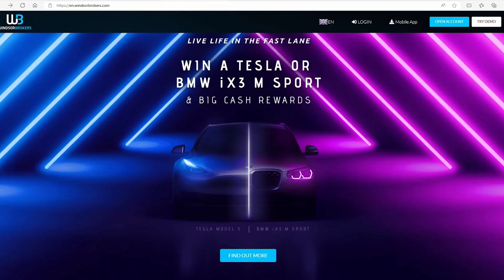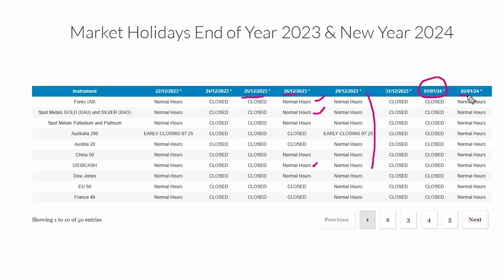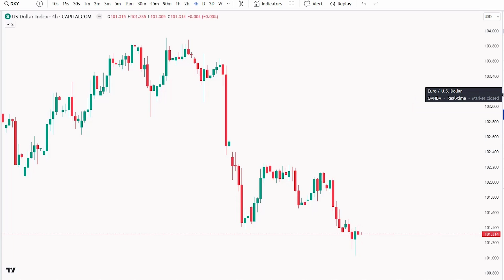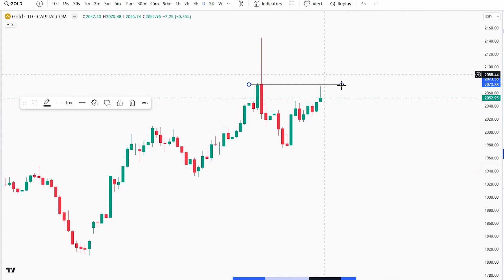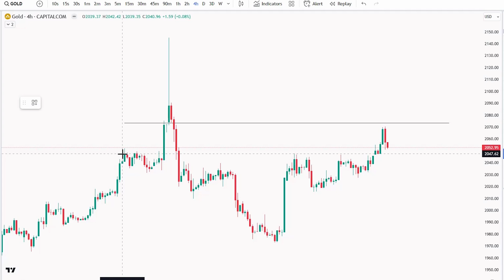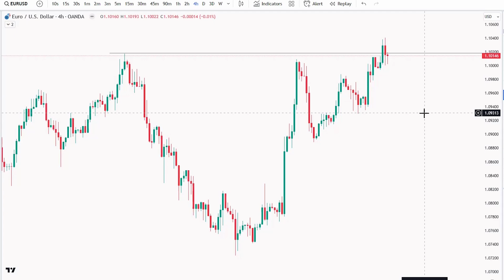تحلیل بازار در هفته ی پایان سال